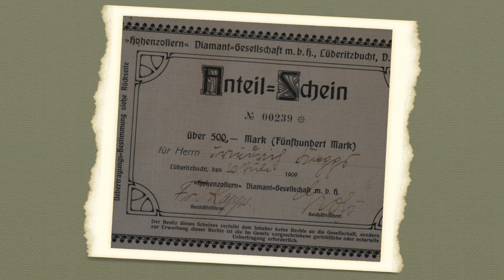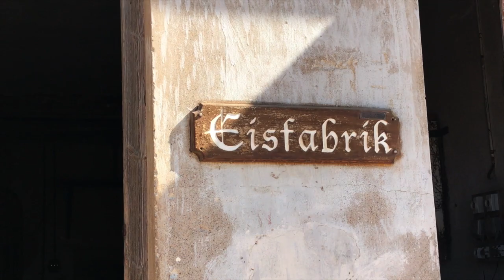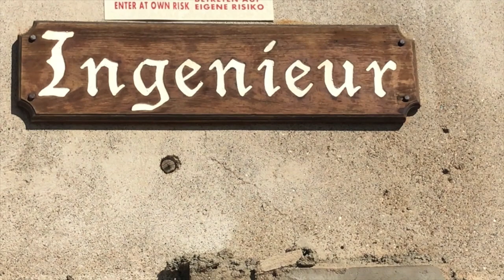Kolmanskop. The Ghost Town. Highlights of Namib desert.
A documentary about an abandoned German town in Namibia. After diamonds were discovered in German South West Africa in 1908, the diamond rush began. Just in 50 years the town was built, flourished and died.
Soak up the atmosphere of Kolmanskop and think about the people who used to live and work here. Try to imagine what it must have been like when children ran and played in this monster sandpit, when women in long dresses enjoyed a show in the theatre or local workers dreamt of keeping just one or two diamonds for themselves, when people laughed and cried and made a life here.

In the film:
It’s the first day of winter in Namibia, June 1. The temperature is about 10 degrees. We are leaving the boat in Luderitz Bay in a heavy fog. Ghost town in fog, what could be more spectacular. After few hours the fog cleared and we enjoyed exploring Kolmanskuppe. Sand is everywhere, silting through windows and doors. The Mother Nature took back everything what was hers.

Eine mit Musik unterlegte Dokumentation über eine verlassene Stadt inmitten Namibias Wueste. 1908 wurden in der Wueste von Deutsch Suedwest Afrika Diamanten entdeckt, der uebliche Rush begann. Gerade mal 50 Jahre liegen zwischen dem Bau der Stadt, ihrem Aufschwung und deren Sterben. Stellt Euch vor, welche Atmosphäre in Kolmanskop herrschte. Die Menschen, die dort arbeiteten, die Kinder, die im Sand spielten, die Frauen in langen Gewändern, die in die Konzerthalle gingen, die einheimischen Arbeiter, die davon traeumten, wenigstens einen oder zwei Diamanten fuer sich zu behalten.

Der Film:
1.Juni, es ist der erste Tag des Winters hier in Namibia. Früher Morgen. Dichter Nebel, man sieht kaum 10m weit. Temperatur 10 Grad. Wir verlassen unseren Katamaran, der in Walfishbay liegt und fahren durch dichten Nebel nach Kolmanskop. Der Taxifahrer ist dicht eingemummt. Es ist saukalt. Wir erreichen die Geisterstadt in dichtem Nebel. Was fuer eine gruselige Atmosphäre, ideal zum Filmen von zauberhaften Bildern. Nach einigen Stunden lichtet sich der Nebel, wir bekommen einen sonnigen Blick auf die Geisterstadt, die schon halb vom Wüstensand verschluckt ist. Sand ueberall, er kriecht durch Türen und Fenster, bedeckt die Böden. Die Natur hat sich zurückgeholt, was ihr gehört.
Fallen sie mit uns in wunderbare Musik und Bilder von einer Geisterstadt, die die Seele bewegt und uns fragen lässt: Was ist die Zeit?

Love, Peace and Ocean Breeze
Tali and Guenther

We’re a Russian-Austrian couple, live aboard sailors/cruisers and professional filmmakers with a genuine love for life. Cruising oceans since 23 years. This is our life. Two adventurous people sailing around the world. Living the dream so many people are only dreaming of. Sailing, traveling, adventure, freedom. This is the life we want to share with you. Making travel documentaries. Yes, there are so many sailing videos. In our films we show you not only the daily cruising life. But countries we explore. People we meet. Local culture and island life. Simple and healthy living. Music, cuisine, crafts, locals artists. We will be happy if our videos inspire you to explore a different way of living. Life is about living your dreams!

Music in the film:
Pucker Up
Hero Down